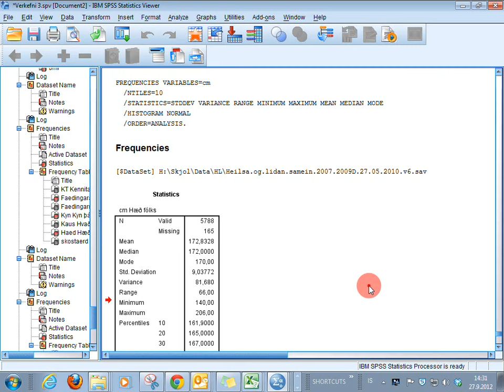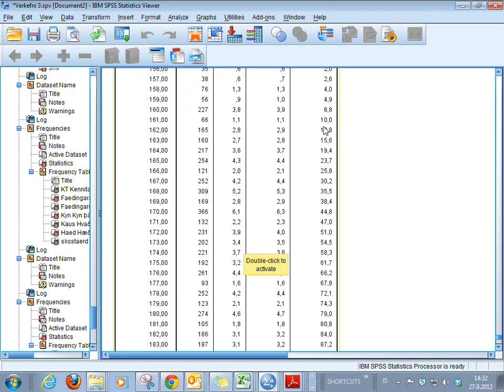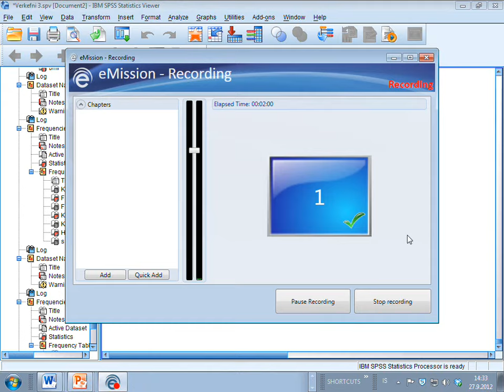0 Hröd upptaka Tidnitafla með normalkurfu 2